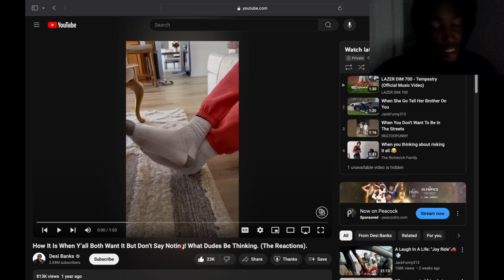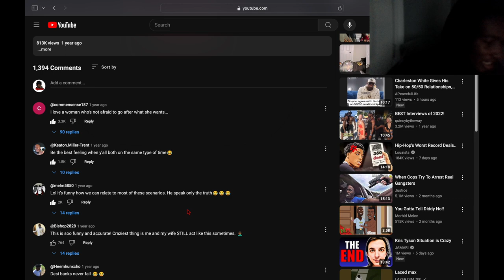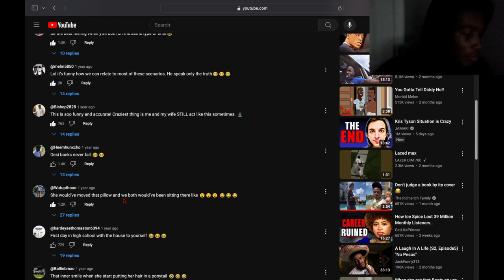Reacting To How It Is When Yall Both Want It But Don't Say Nun... Ifykyk 😏